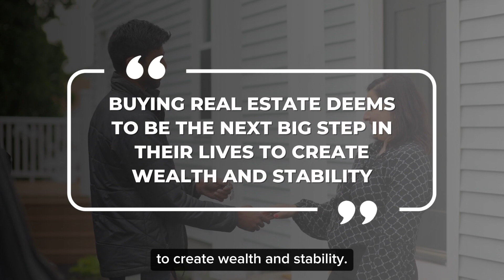The NEW Face of Homeownership!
In today’s housing market, who is the latest demographic to emerge as the largest group of homebuyers in the country? With everything going on, they're still eager to buy real estate! Why does it matter? Because if they're the ones buying AND you're selling your home, you need to make sure that you are marketing appropriately to them 😲😲😲

Realtor OurEastBayHome powered by eXp Realty #01992169